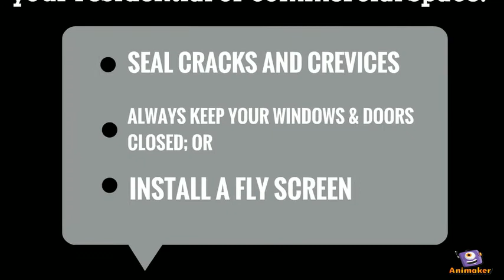FLYING ANTS vs FLYING TERMITES | Bob Gunn